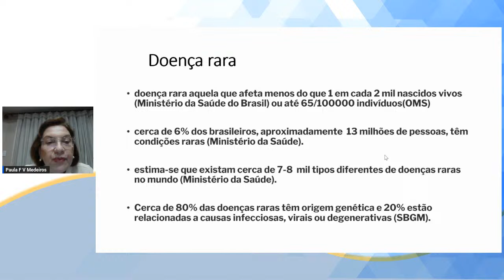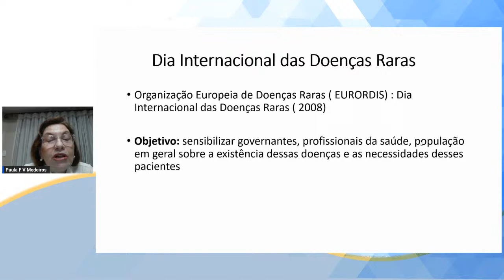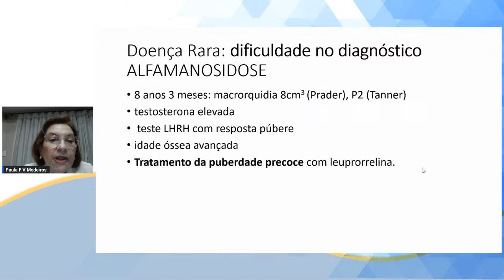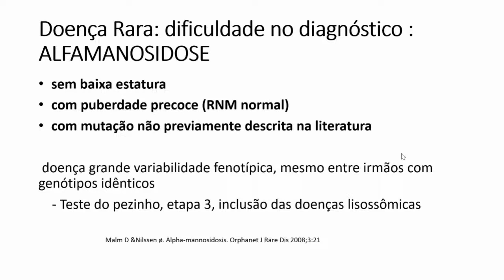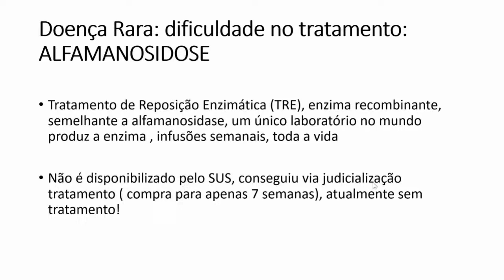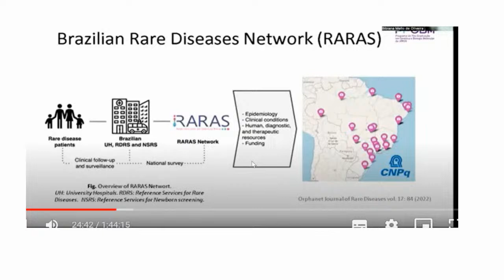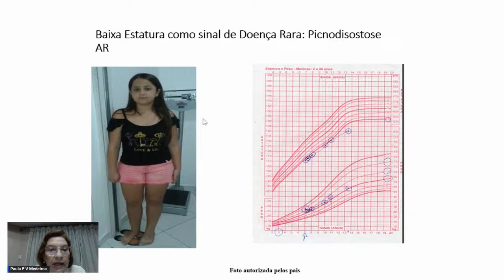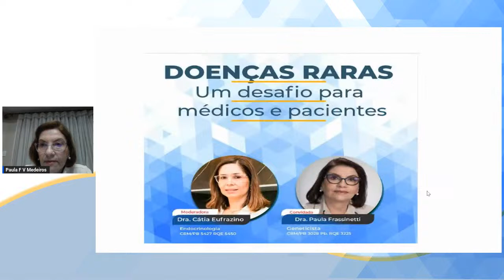Doenças Raras - Um desafio para médicos e pacientes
Dia 27/02, às 20h, aqui no Youtube, teremos mais uma reunião científica, desta vez com o tema "Doenças raras: um desafio para médicos e pacientes”

👩⚕️ Quem irá mediar a reunião é Dra. Cátia Eufrazino - CRM 5427/RQE 5450. Médica endocrinologista, Preceptora da residência médica de endocrinologia do HUAC -UFCG e Professora adjunta do curso de medicina da UFCG

👩⚕️ A nossa convidada para palestrar será Dra. Paula Frassinetti  Vasconcelos  de Medeiros - CRM 3028/ RQE 3225, Professora Titular  do Curso de Medicina da Universidade Federal de Campina Grande e Doutorado em Genética Médica pela Universidade Louis Pasteur, França.

Esperamos por vocês. Participem! ✨

🔹SBEM PB -Sociedade Brasileira de Endocrinologia e Metabologia da Paraíba